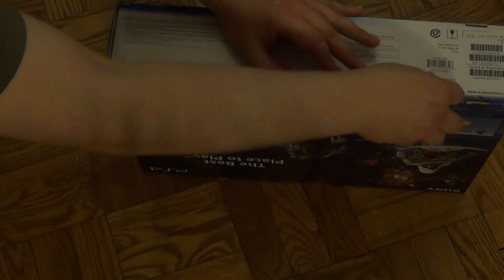PS4 unboxing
Something different. I was asked if i was getting this. I finally found one. Unfortunately right now i only have demos and warframe because it's free. I have that game on steam though.